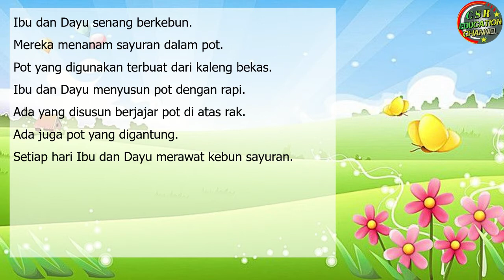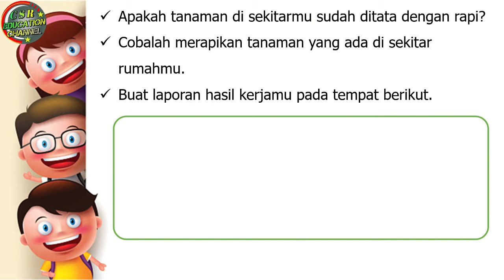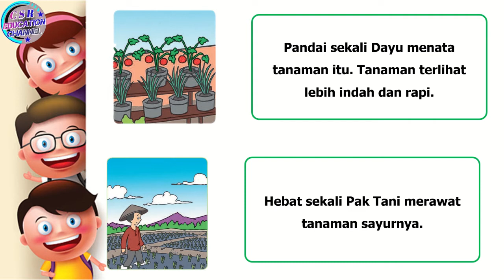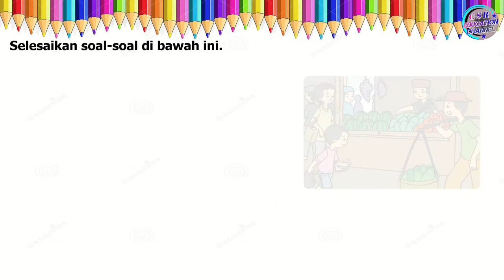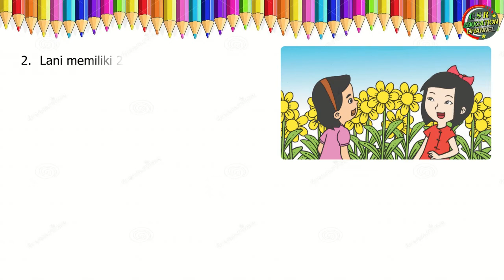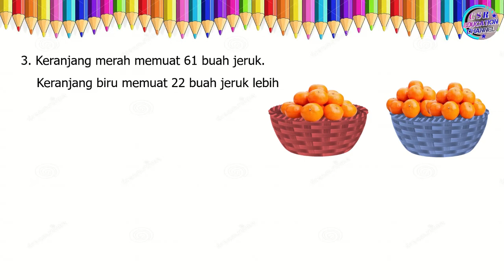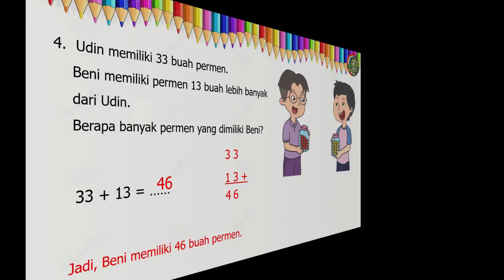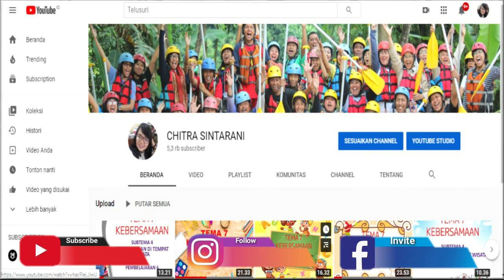Kelas 1 Tematik : Tema 7 Subtema 3 Pembelajaran 6 (BENDA, HEWAN, DAN TANAMAN DI SEKITARKU)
Tema 7 (BENDA, HEWAN, DAN TANAMAN DI SEKITARKU)
Subtema 3 TANAMAN DI SEKITARKU
Pembelajaran 6

Pembelajaran ini :
a) Sumber : Buku Tematik Pemerintah Kurikulum 2013 Tema  7 Revisi 2018
b) Media : Power Point, dreamstime.com, freepix, msofficeskill.com
c) Editing : Filmora, Camtasia